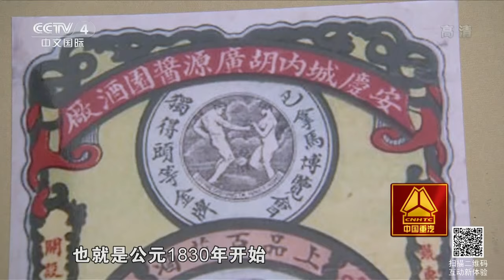系列片地标物产（5）：安庆——六白猪 【走遍中国 20151030】720P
本期节目主要内容： 安徽省安庆市土生土长的六白猪从2000年前就已经培育成型，在2000多年的进化过程中逐渐适应当地多山多水的地形特点，但是由于引进洋猪肉的冲击，它却面临灭绝的危险。本期节目带您走进安徽安庆，告诉您中国本土猪种为什么适合吃猪肉的中国老百姓的口味。